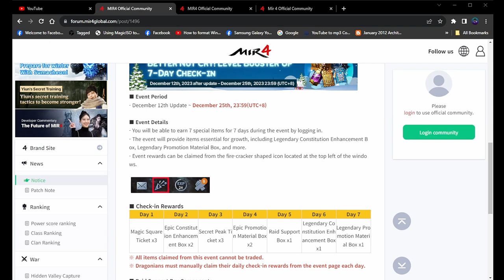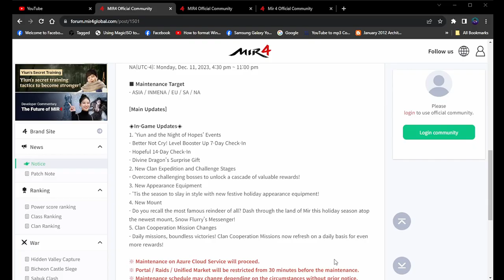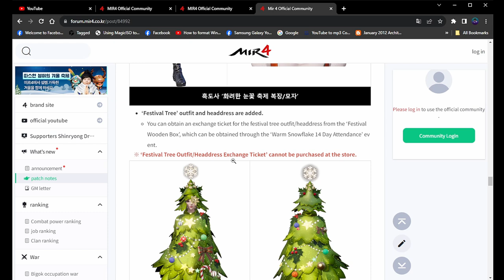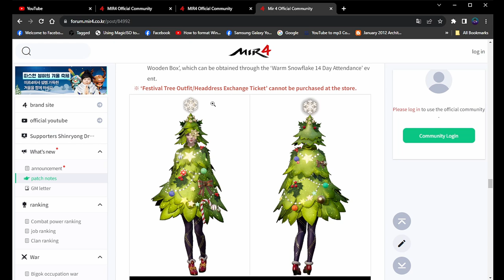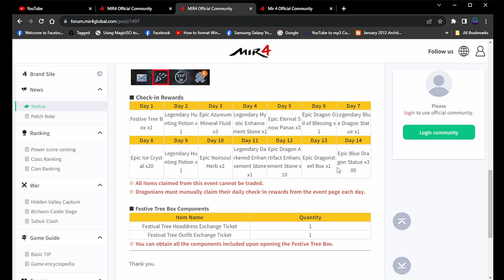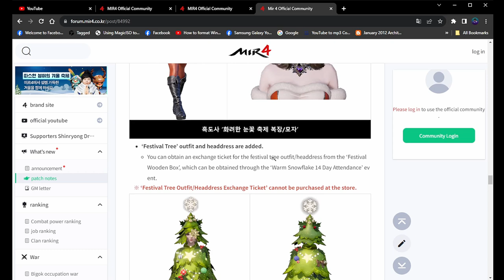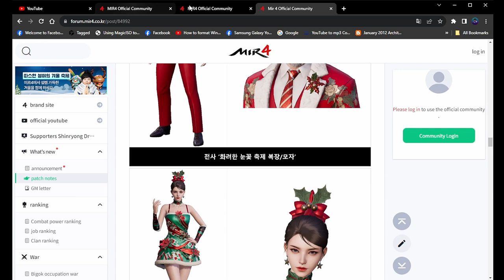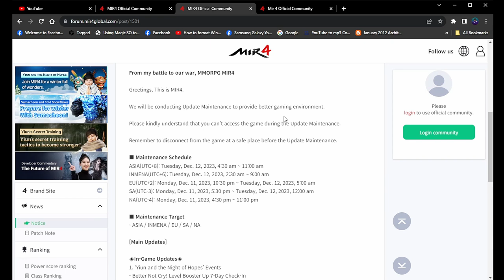MIR4 DEC12 MAINTENANCE | MERONG LIBRE